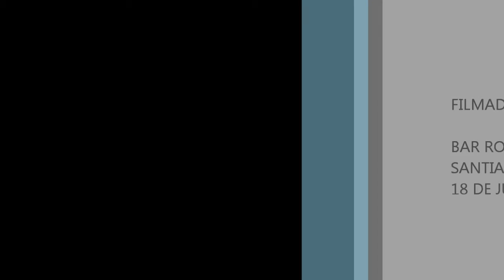Revenge TRIBUTO A KISS HARD TIMES live rockaxis 18 julio 2013